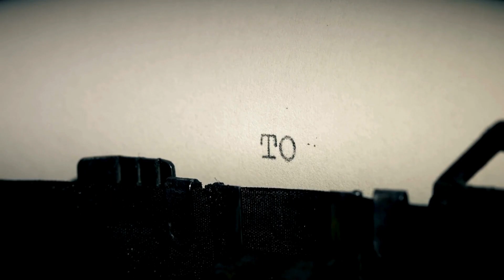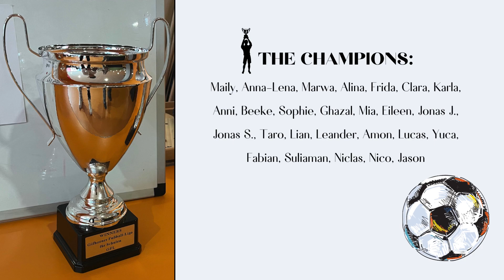INSIDER Folge 3